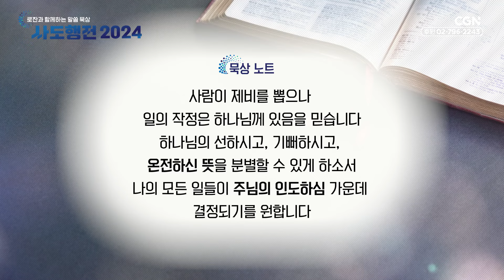제비뽑기 | 9편 | 한기채 목사 | 로잔과 함께하는 말씀 묵상 ❛사도행전 2024❜